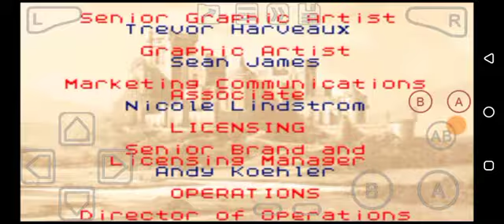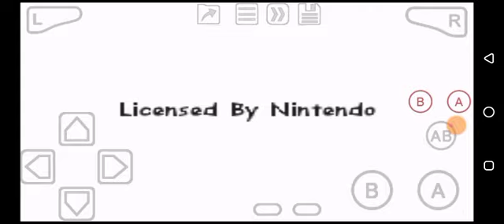Barbie in the 12 Dancing Princesses (GBA) Credits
Holy end